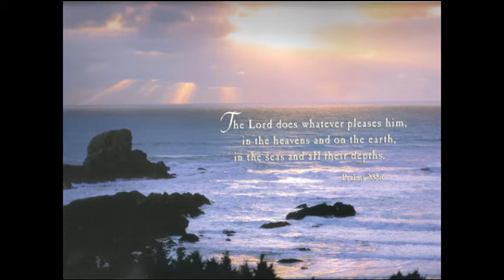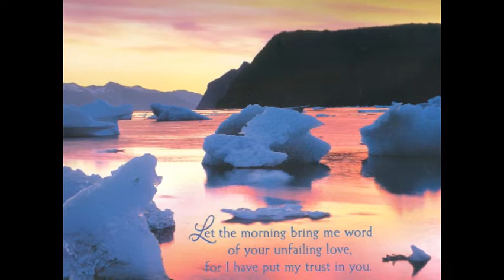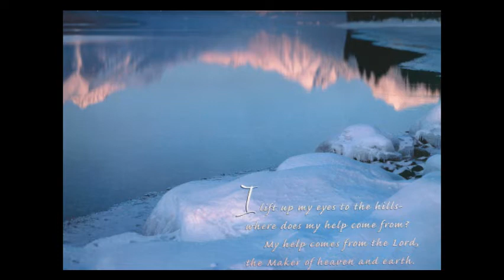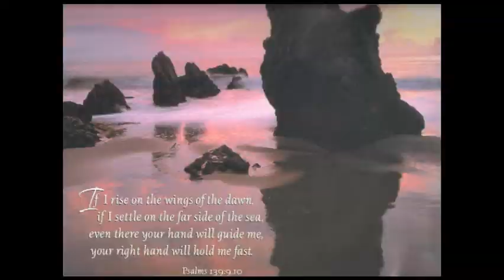Como Mi Dios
Canta Veronica Garcia  en  Estrella de David  estudio  enero 19  2012